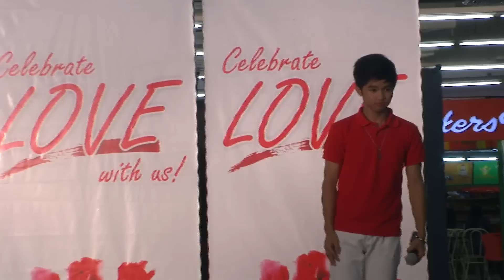Hanggang Ngayon - Jason Recla & Zephanie Dimaranan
Jason Recla & Zephanie Dimaranan singing Hanggang Ngayon in their successful singing performance last February 22, 2015 at Event Center, Star Mall Alabang for Music of Love Event: Valentines Serenade Full of Fun.